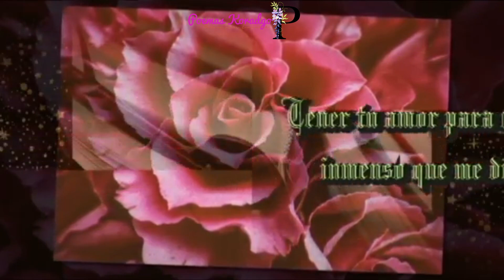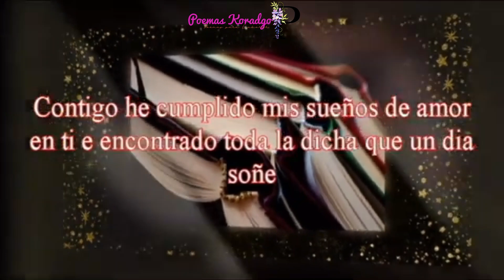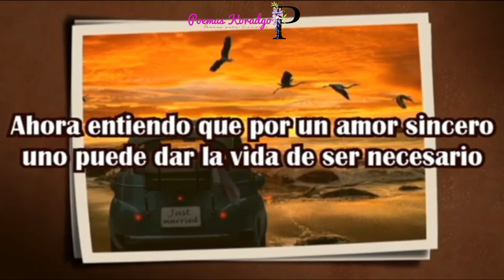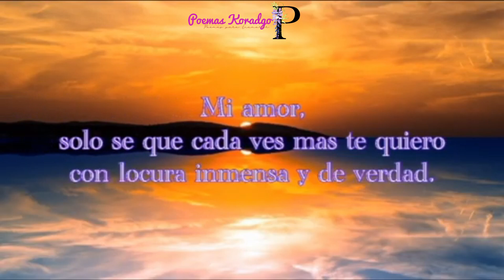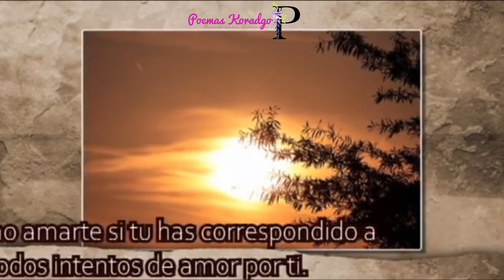Para ti que tanto Quiero.Poemas de amor